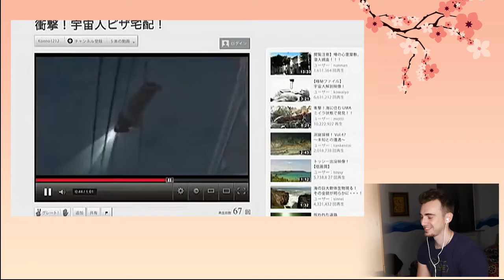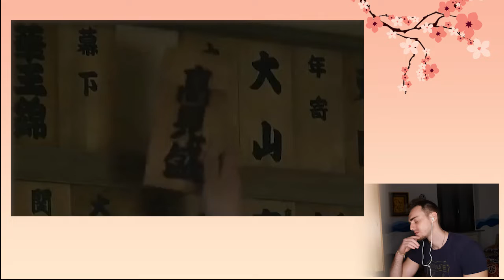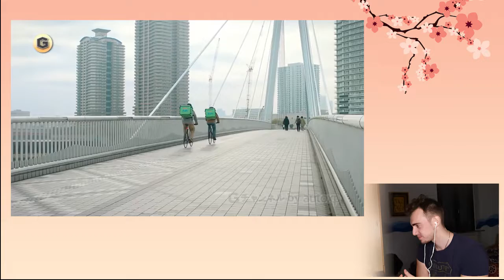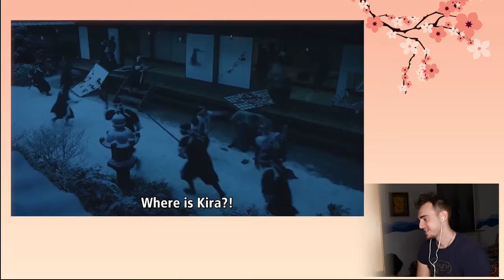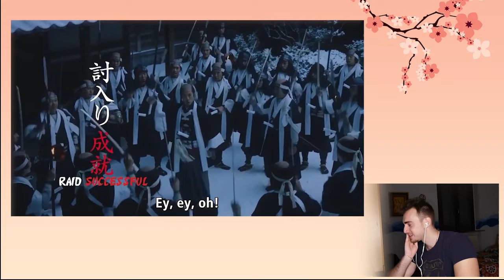PUBBLICITÀ GIAPPONESE CON MEN IN BLACK